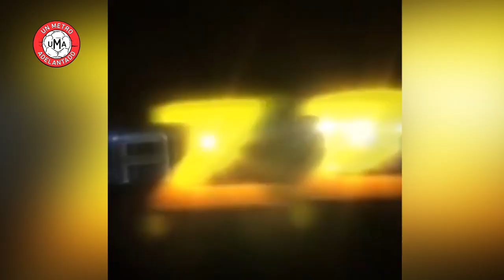¿Quién festeja el viernes? | Por Juan Ramón Chivelme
¿Los Palmeras y el Sabalé? ¿Francella y su hermosa mañana?

Pasaron las semis de la Copa de la Liga y te traemos un análisis como solo Chivelme lo puede hacer.